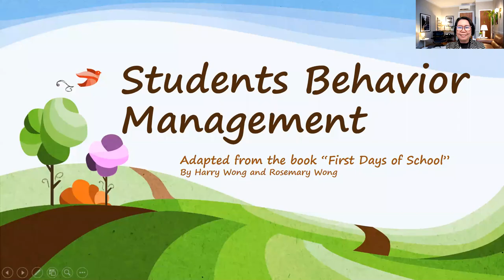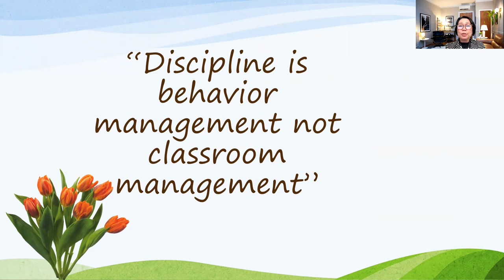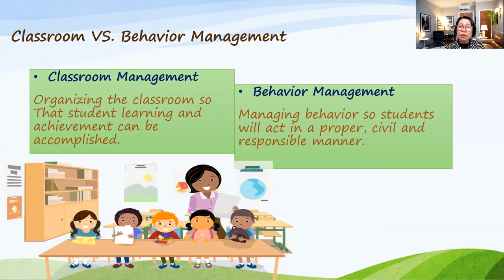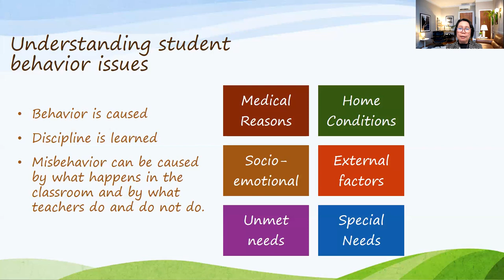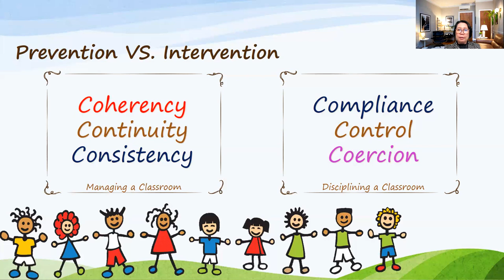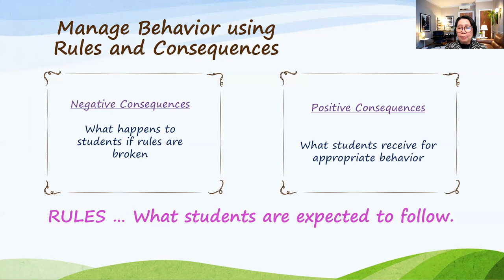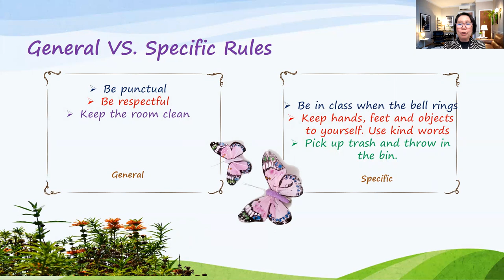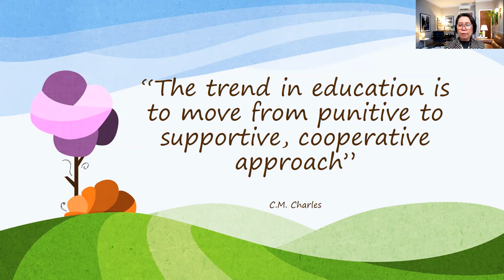The Effective Teacher: Students Behavior Management 101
In this episode you will understand why students misbehave; you will also learn strategies on how to address the misbehavior. Wonderful Teachers let us create an effective classroom. Good luck!